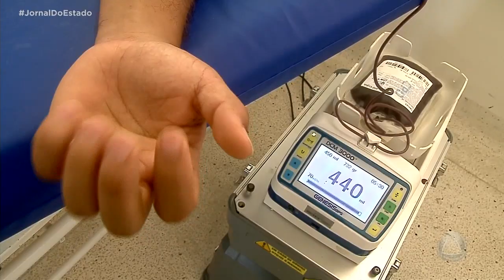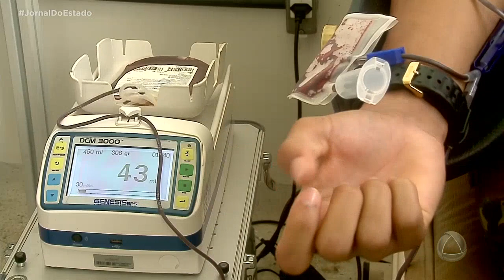Militares do Exército realizam mutirão para doação de sangue - Jornal do Estado